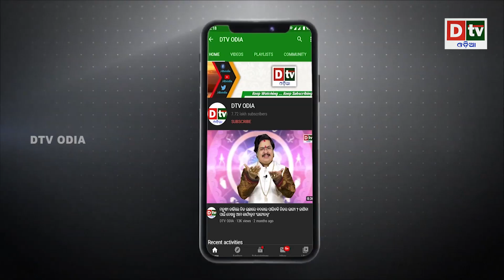କେଉଁ କାରଣ ପାଇଁ ଦେବର୍ଷି ନାରଦ ମାଙ୍କଡ ପାଲଟିଯାଇଥିଲେ | Odia Devotional